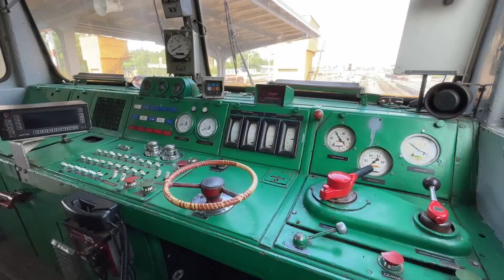Pociągi specjalne TurKol z lokomotywą SU46-029 podczas VIII Lokopikniku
W dniu dzisiejszym, Stowarzyszenie Miłośników Kolei Ok1 zorganizowało VIII edycję Lokopikniku w Żaganiu. Podczas tego wydarzenia, dzięki TurKolowi, udało się zaplanować pociągi specjalne z Żagania do: Żar, Tuplic, Bieniowa i Małomic. Na czele składu retro znalazła się "SUka" SU46-029, użyczona przez PKP Cargo.

0:00 - prezentacja z zewnątrz oraz wewnątrz SU46-029 na żagańskim dworcu

1:15 - pociąg specjalny GROM pędzi w kierunku Żar

1:57 - ten sam pociąg, w przeciwnej relacji, wyjeżdża z Żar w kierunku Żagania

2:30 - pociąg BURZA wyjeżdża z Żagania w kierunku Bieniowa

3:15 - GRZMOT wjeżdża na stację w Małomicach

4:12 - oblot składu na stacji Małomicach

5:06 - SU46-029 wyjeżdża z tym samym pociągiem z Małomic do Żagania

Serdeczne pozdrowienia dla wszystkich spotkanych na szlaku, jak i załogi pciągu! :)